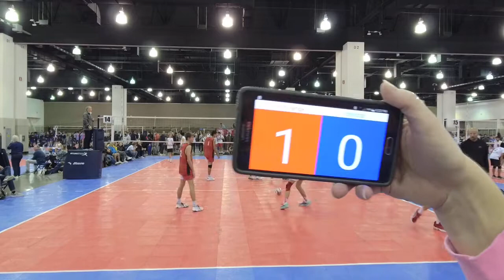FRVBC 16 vs Rockstar set3a